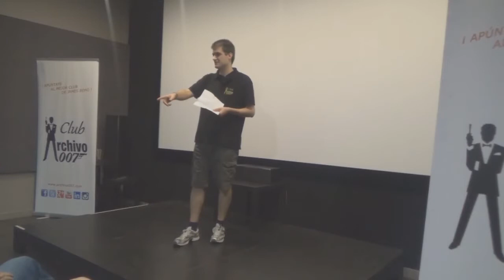Momentos Archivo 007 #27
El debate sobre "La espía que me amó" de la V Convención Anual